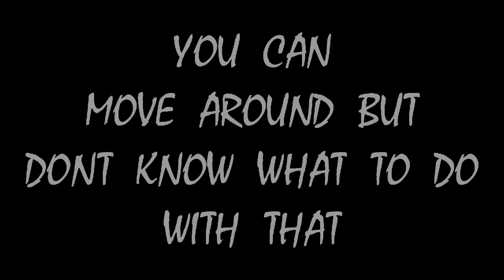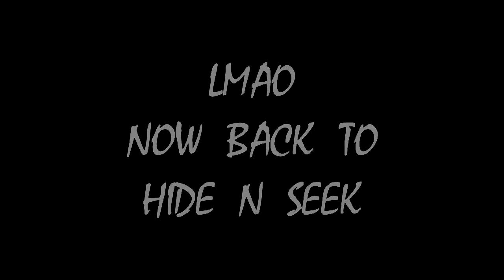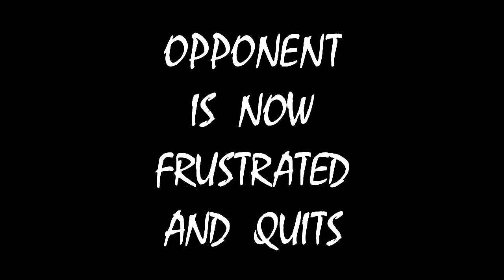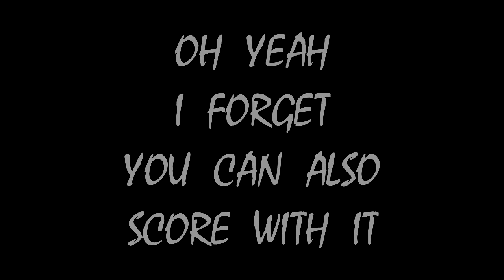Hide N Seek Glitch (Preview)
This glitch was done to capture ppl's reaction not for winning. Some ppl never gave me the chance to offer them a concede N other did. I felt bad for the seahawks dude because he quit before i can say it was for fun. the dude with raiders was cool at the end after i told him it was for youtube n i gave him the win.

If anyone wants to learn how to do this glitch Subscribe, Like, and send me a comment saying "Patch HNS" i will send u a link to the video on Aug 26 when madden15 comes out in the meantime lets not ruin madden25...